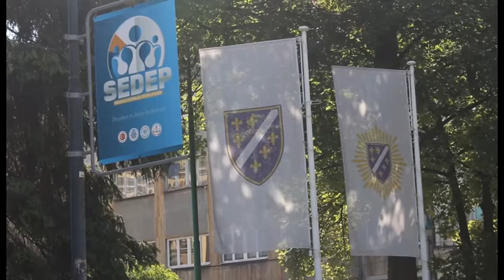Obilježena 25. godišnjica postrojavanja Prve brigade policije Stari Grad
Na Trgu Oslobođenja - Alija Izetbegović održana je ceremonija obilježavanja 25. godišnjice postrojavanja Prve brigade policije Stari Grad Sarajevo. Govore JUSUF PUŠINA, ELMEDIN KONAKOVIĆ, EKREM KALJANAC, SUADA NANIĆ i MIODRAG MIKI TRIFUNOV - AMT Studio